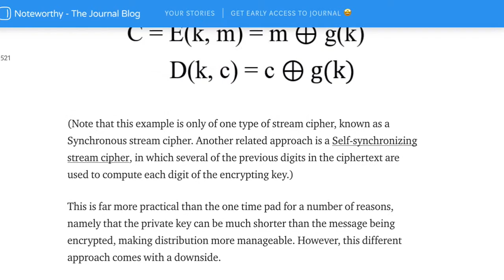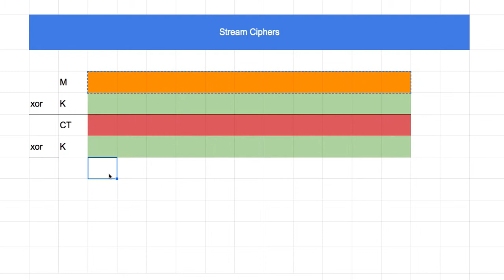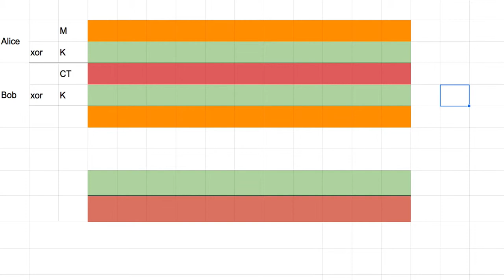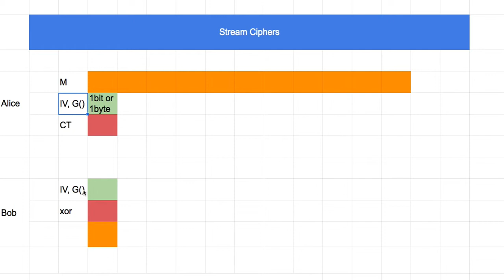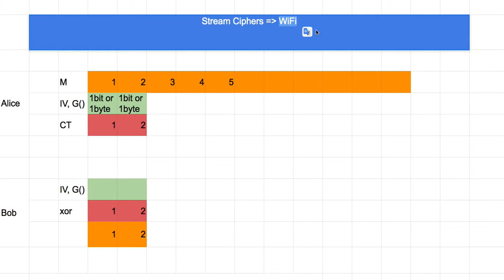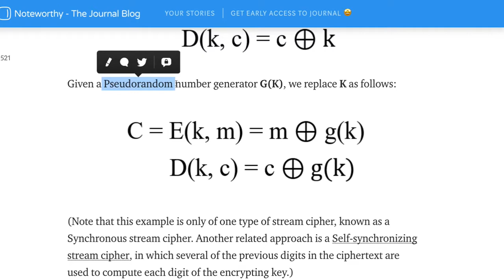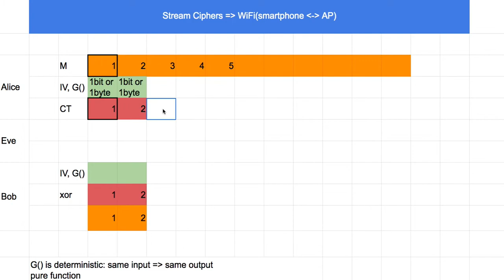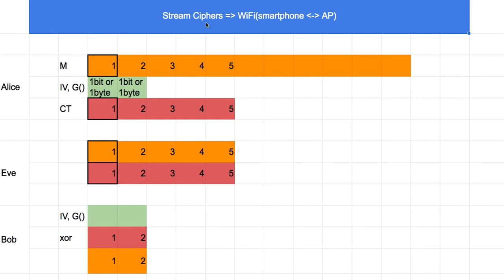Crypto 006 - (재녹화) Stream Ciphers